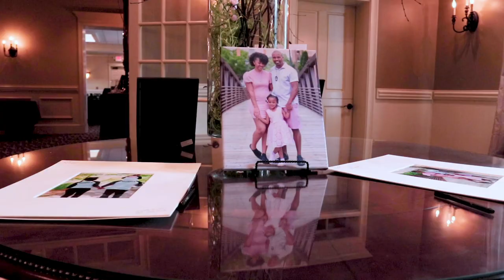Jonell & Tishara Wedding Trailer 2019